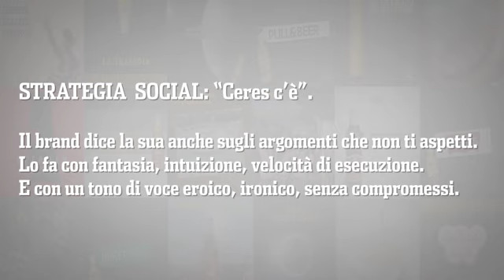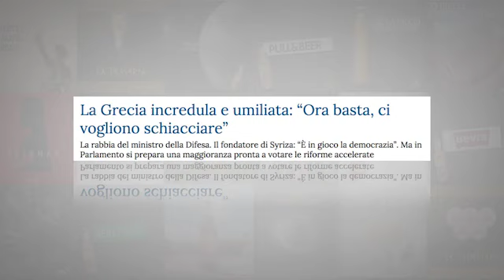Ceres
youmark.it - ADCI awards 2015 GRAND PRIX